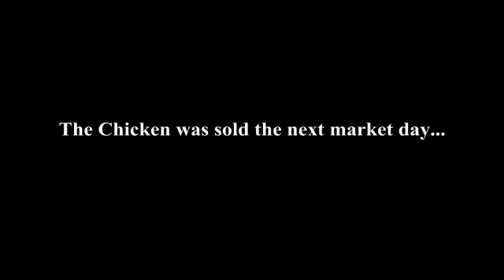Soldier vs Native Doctor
Hahhahahhahahhahahhahah Military vs civilian clash wait for it, pls watch share and post on ur status cc @kingjamescfr and mc_obaro